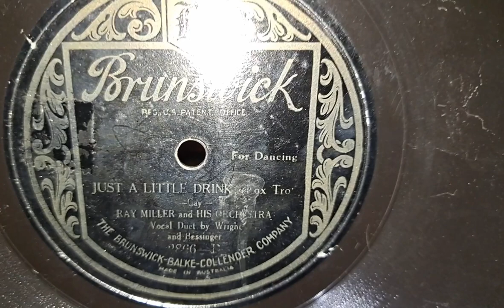Just A Little Drink. Ray Miller & Orchestra. Vocal: Wright & Bessinger. Brunswick Gramophone Record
78rpm Shellac Record from 1925. Australian Salonola Harmonic Gramophone Phonograph 78rpm Record Player made in 1929.